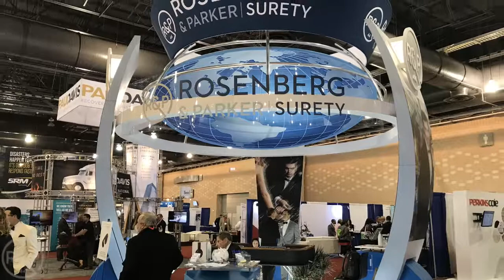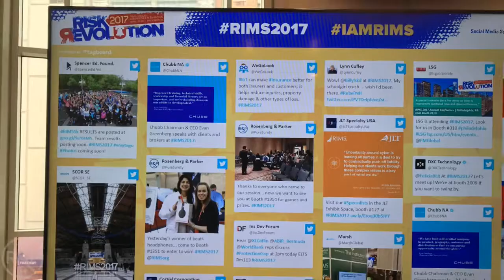RIMS2017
Our vision is clear and it's PURE surety